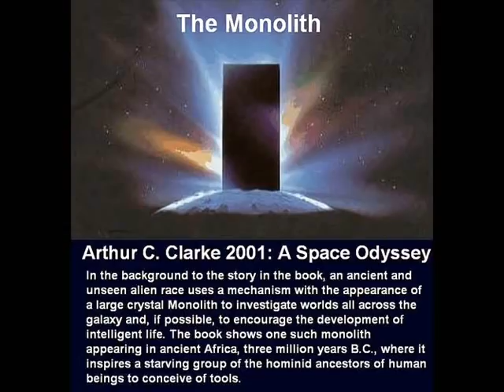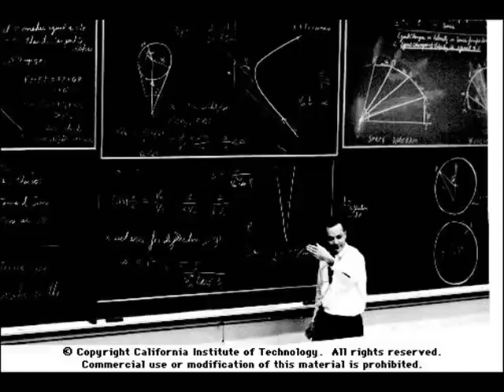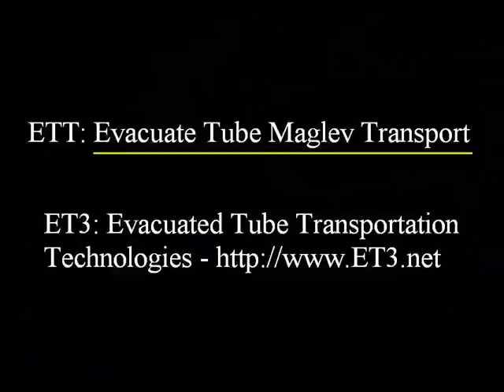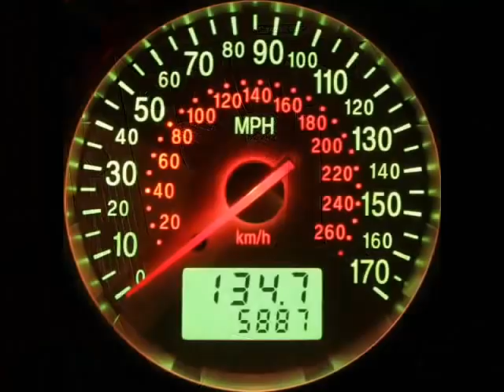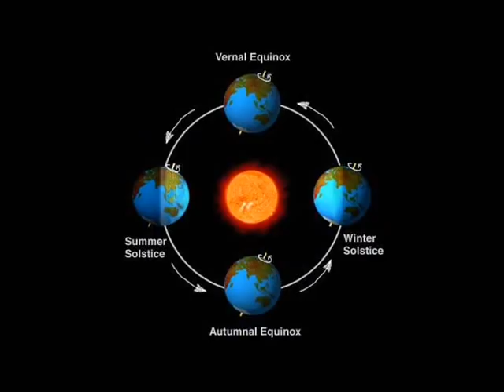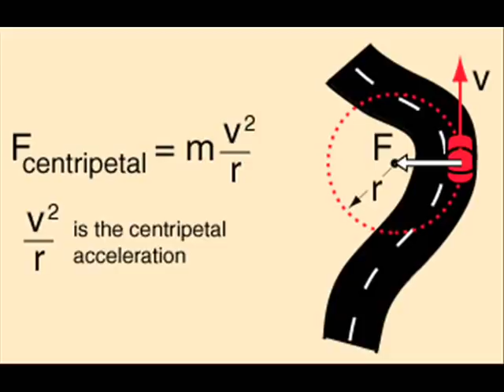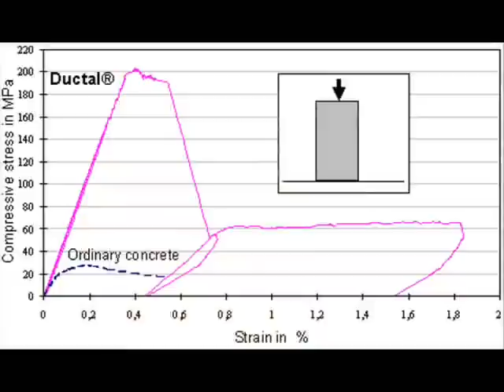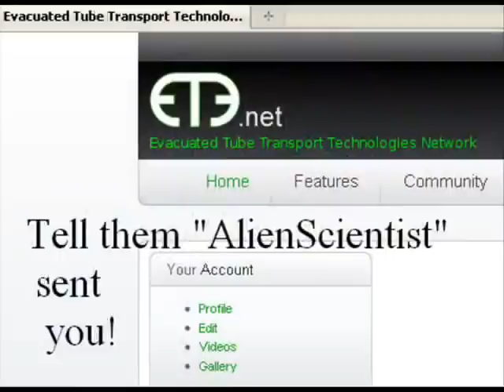Evacuated Tube Transportation Technology-ET3 Extended Version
Uploaded by AlienScientist on Mar 26, 2010

This video discusses the step from Type 0 to Type 1 Civilization and the ET3. This is an extension of the original video that ads TWO and Half minutes of content to the ET3 video. The other material concerning the Orwell society will be reworked as its own video in order to better explain a wider perspective of the big picture.

I knew about ETT way before I realized the seriousness of humanity's current situation I think its important to show your support for the movements out there, but don't tie yourself down to any one thing. Be YOUR OWN movement, Do YOUR OWN research, and don't just rely on what anyone (including me) says. If you think ETT is a great idea, I recommend becoming a licensee and begin joining the effort to get the idea out into the mainstream. I am a supporter of a highly efficient, high speed, global transportation system because I have seen what it has done for cities and commerce in London and New York City who's subway systems transport millions daily. I've seen what the Interstate Highway System and the Trans-Continental Railroad have done for the USA

Engineers have already proven they can do the "impossible" (as long as the science of what they are trying to do isn't flawed) The Science of ETT works. It's readily engineer-able. They built earthquake proof highways in LA..., Expansion joints are part of civil engineering and considerations can be made for tectonic fault lines to make ETT Earthquake-proof.

As for Terrorist Attacks, your one-year odds of dying in a car accident is about one out of 6500. Therefore your lifetime probability (6500 ÷ 78 years life expectancy) of dying in a motor accident are about one in 83. Even if terrorists were able to pull off one attack per year on the scale of the 9/11 atrocity, that would mean your one-year risk would be one in 100,000 and your lifetime risk would be about one in 1300.

And finally all sections of ETT track would be monitored on video or by security, just like airports have to be now. Video cameras, metal detectors and chemical scanners are fine, they are non-invasive (body scanners are invasive)

We need to start talking about Problems AND SOLUTIONS!

Also check out the book "Future Shock" by Alvin Toffler.

Picture Credits:
Richard Feynman from Caltech
GDEffects (Rifleman0007) Tube Graphics
Daryl Oster @ ET3.com & et3.net